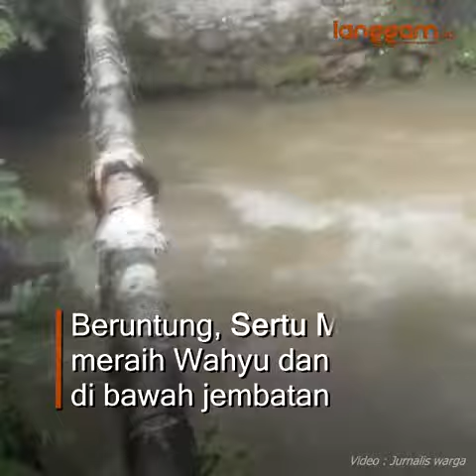Aksi Heroik Warga Solsel Dibantu Babinsa Saat Evakuasi Balita Hanyut di Sungai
Wahyu, Seorang warga Solok Selatan terjun ke sungai untuk menyelamatkan seorang balita yang hanyut saat terjadi banjir di daerah tersebut, Jumat (13/12/2019).

Seorang warga setempat mengabadikan upaya penyelamatan tersebut melalui kamera telepon pintar. Ia mengambil gambar dari jembatan di atas sungai dengan air yang mengalir deras.